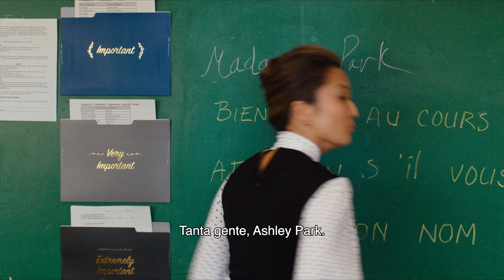Meninas Malvadas | Bastidores: O Elenco | Paramount Pictures Brasil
Acompanhe Tina Fey apresentando o elenco BARRO de MeninasMalvadas durante os bastidores do filme! 💅
No dia 10 de Janeiro, esse elenco vai entregar tudo nas telonas do cinema 🎬✨ E você já pode garantir seus ingressos na pré-venda